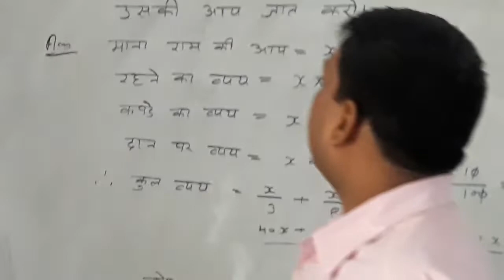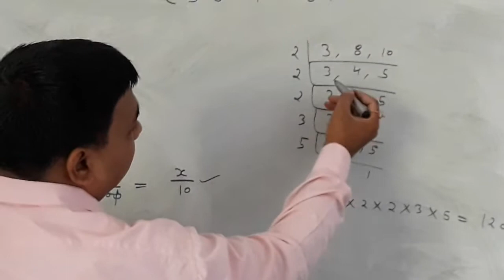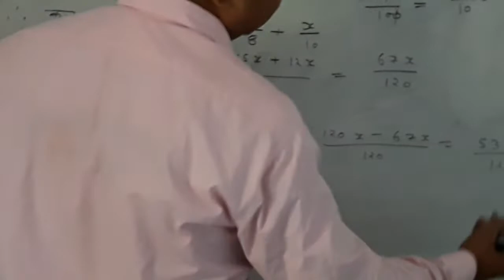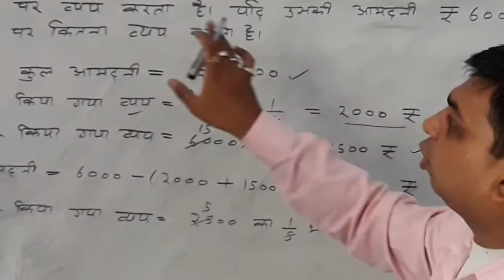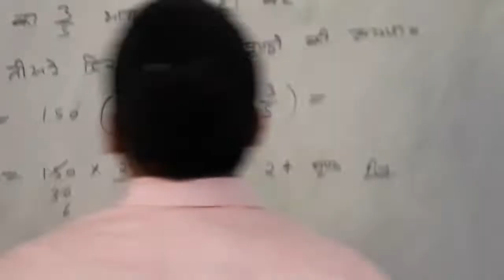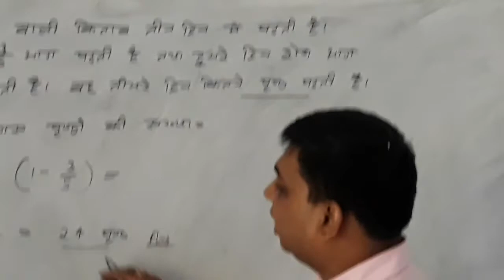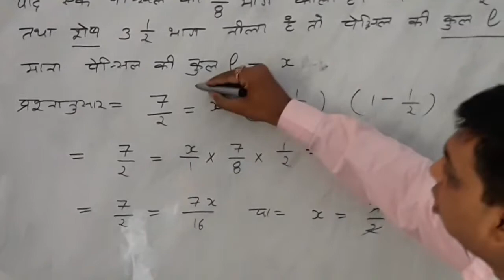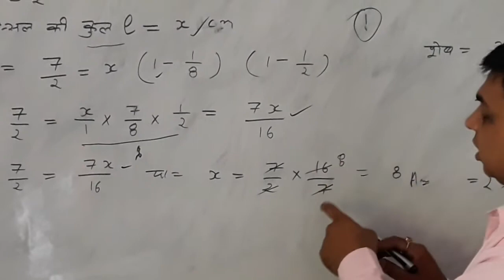Ratio and proportion | अनुपात समानुपात | workshop calculation and science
इस विडीयों मैं अनुपात समानुपाती के कुछ माहताब पूण सबालों को बिसतार पूरबक समझने का प्रयास किया गया है यह आई टी आई तथा आनय कक्षाओं के छात्रों के लिए उपयोगी